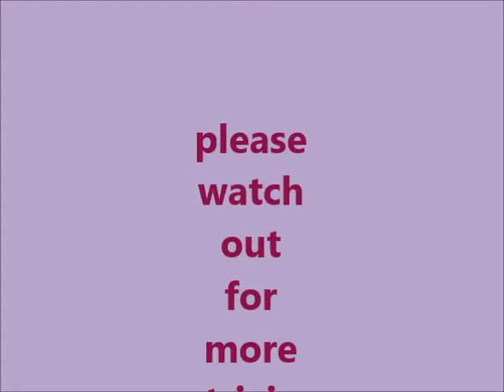PUSO NASA KALIWA BA?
Maya: @vgk101
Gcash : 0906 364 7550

May mga Filipino pa din ang hindi nakakaalam kung nasaan ang puso, ang puso ay nasa gitna ngunit mas nararamdaman ang tibok nito dahil sa left ventricle  na bahagyang nakapaling sa kaliwa.

VGK VIDEOS